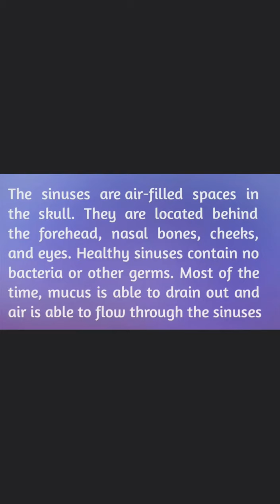साइनस(SINUS) के कारण चेहरे पर दर्द, बंद या बहती नाक और कभी-कभी बुखार होता है। RESULT BY KANGEN WATER